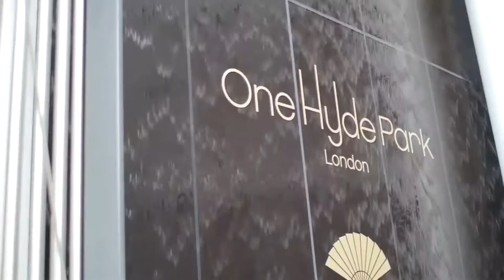Top 10 Most Luxurious Mansions in The World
Imagine your dream home, then triple it in size, add decorative detail and huge pool - then it will probably make this top 10 list. As much as we love our own homes, it’s always interesting looking at some of the most expensive, luxurious properties around the world. From Castles to Mansions,
mansions  are meant to be the ultimate destination and the best relaxing place for every man and it is said that these extravagant mansions that are not to be very expensive may provide the best experience of luxurious homes around the world. Some of these mansions are unimaginably expensive. Some of the homes in this list might get you are a little bit crazy due to the price tags on them but just as expensive as these mansions are, they also possess some precious architecture and historical background. Most mansions on this list are for sale but they’ll need a wealthy person to meet up to the requirements.
 here is the top 10 most luxurious  mansions  in the world

10. The Manalapan Residence

 9. Chartwell Estate

8. Villa Firenze

7. Villa Les Cedres

6.Kensington Palace Gardens

5. The Tour Odéon

4. Villa Leopolda

3. The One Hyde Park

2. Antilia

1. Buckingham Palace